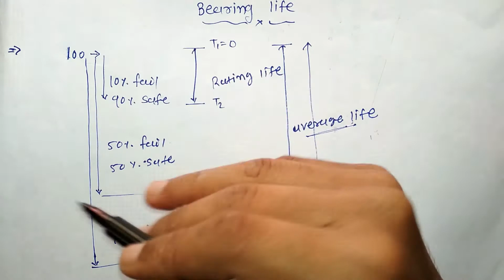[IN HINDI]BEARING LIFE. RATING LIFE, AVERAGE LIFE, MAXIMUM LIFE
Hiii... friends welcome again.is video me maine “LIFE OF BEARING” ke bare me bataya hai. I hope aapko ye video pasand aaega.video pasand aae to video ko like and share jarur kare ,yadi abhitak aapne channel ko subscribe nhi kiya to subscribe bhi karle kyuki  me aapke lie ese videos lata rahta hu.:)